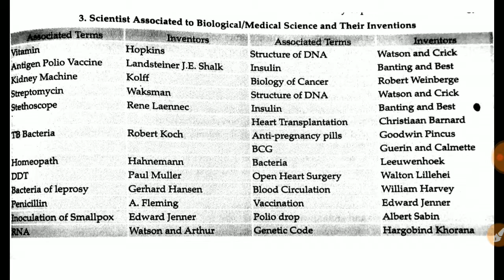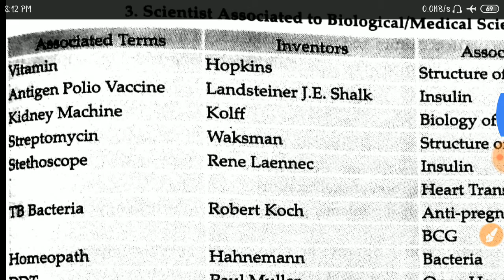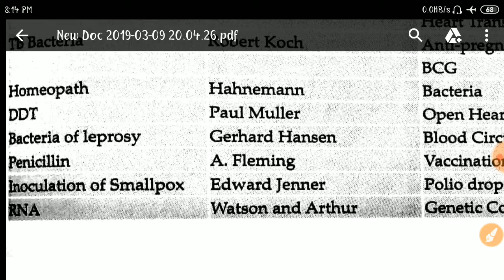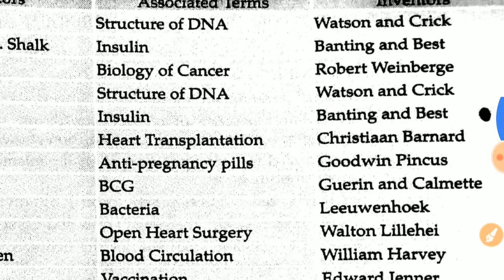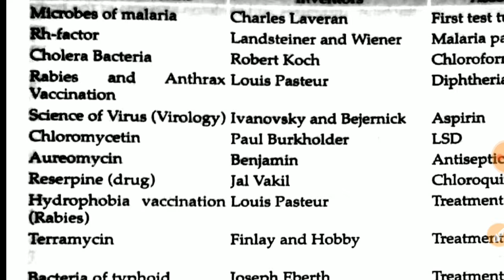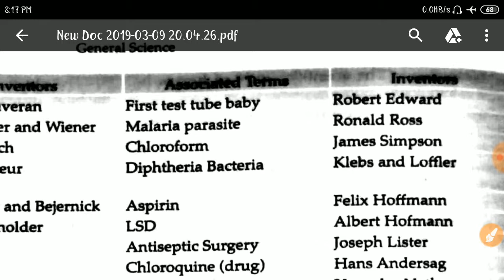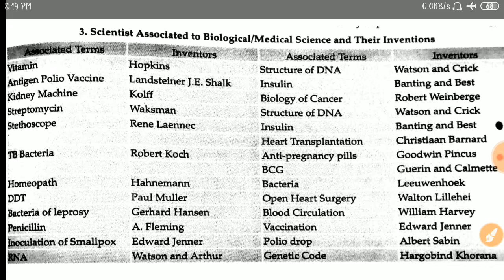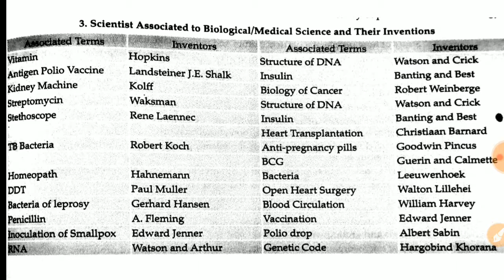Airforce X and Y Group Prectice paper 1 || TOPIC-SCIENCE || Scientist and their Inventions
Topic:-Airforce X and Y Group Prectice paper 1 || TOPIC-SCIENCE || Scientist and their Inventions ||